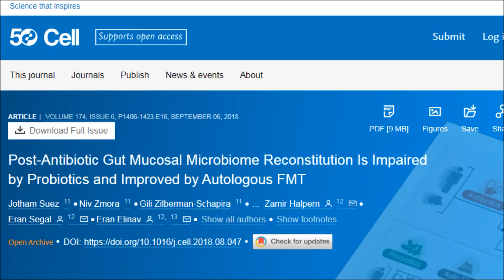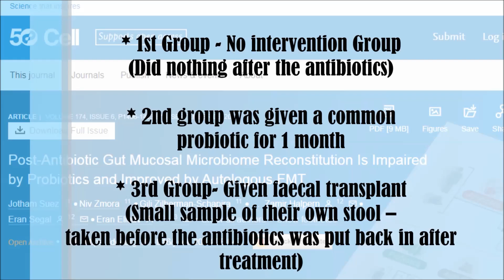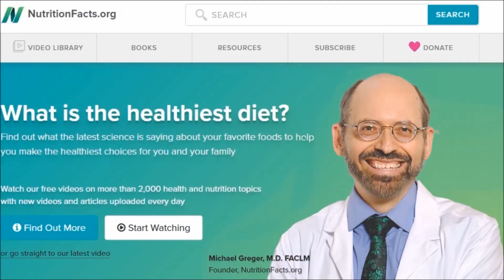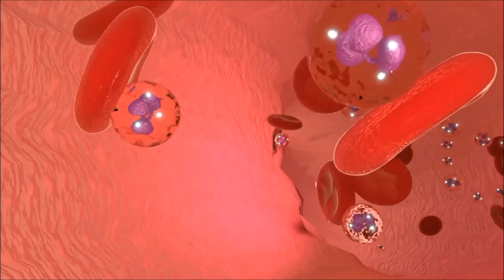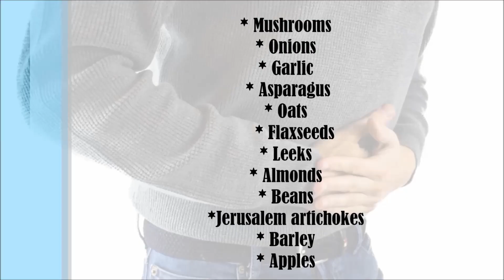Why You Should Not Take Probiotics! Even After Antibiotics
Dr Michael Greger shares some concerning reasons why we should not take probiotics even if we're taking antibiotics! Fascinating new research has come to light showing the downsides to taking probiotics so let's find out why.

Studies
Post-Antibiotic Gut Mucosal Microbiome Reconstitution Is Impaired by Probiotics and Improved by Autologous FMT

Probiotics for the prevention and treatment of antibiotic-associated diarrhea: a systematic review and meta-analysis